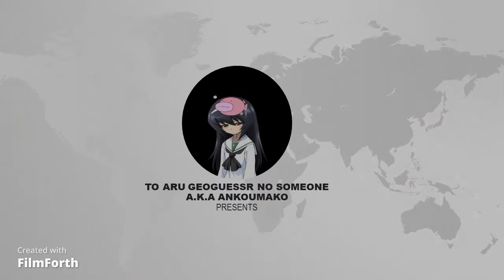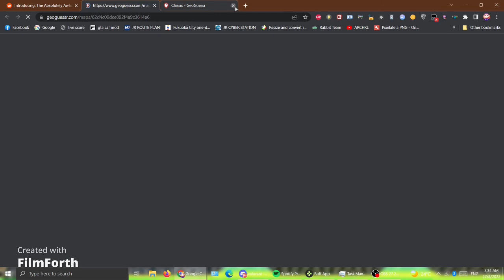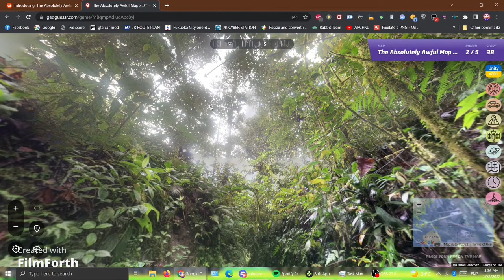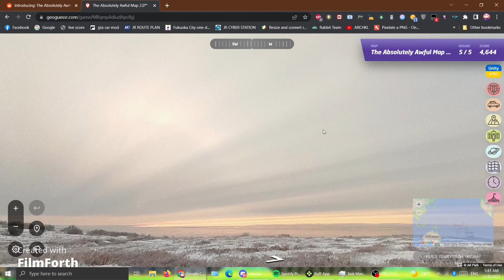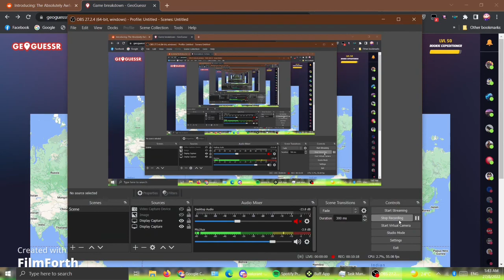GEOGUESSR - Lets Play 1 - The Absolutely Awful Map 2.0™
Found this in Reddit so decided to give it a try!

Will try to add challenge link to play with viewers in the future!

Intro : "When Johnny Comes Marching Home" (4:24 of Part of Girls und Panzer Rhapsody),